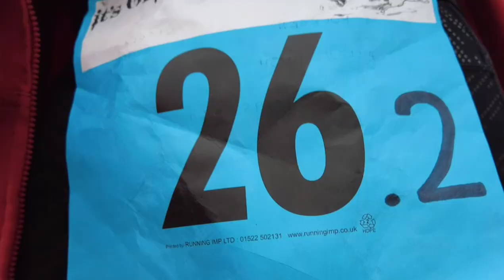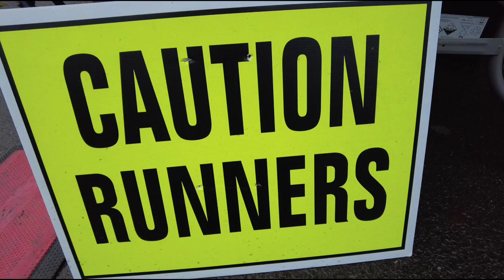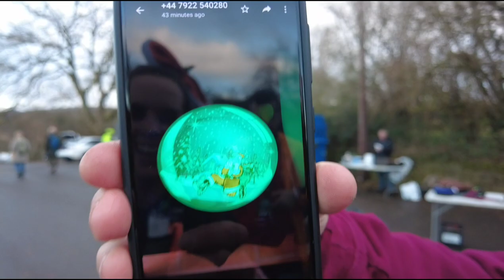Bingley Baubles Marathon 2021. It's Grim Up North Running. Entry on the Day Christmas Canal Marathon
It's that time of year where it can be hard to motivate yourself to get out for a long run, and I am highly motivated by racing. I headed out to see if I could get an entry on the day to It's Grim Up North's Bingley Baubles Marathon: A two lap marathon on trails and towpaths around Bingley. I couldn't think of a better way to spend a grey Sunday than running a Christmas themed canal race, and as luck would have it, they had entry on the day spaces available.

Although relatively flat the course was muddy and technical with one killer hill thrown in. It was a great day of running; I met some lovely people, I got a long training run in the bag... oh and chocolate at the finish line and a medal with a twist! It was a great day so here's the video of my adventure!

Happy running,

Nicola :)